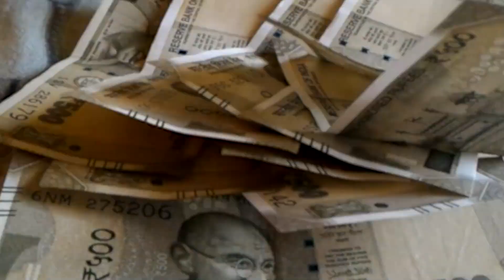जीतन राम मांझी नीतीश से हुए नाराज, RJD से मिला मुख्यमंत्री पद का ऑफर